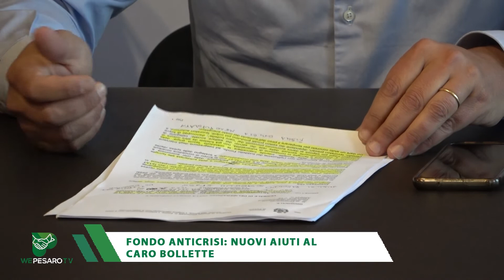WEPESAROTV - Diciottesima puntata (23/04/2022)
Diciottesima di WEPESAROTV, il format del Comune di Pesaro che racconta i fatti salienti della settimana. Insieme all'assessore alla solidarietà Luca Pandolfi abbiamo parlato del Fondo Anticrisi 2022, un contributo concreto rivolto alle famiglie colpite dalla crisi occupazionale, per sostenerle nelle spese per le utenze domestiche.